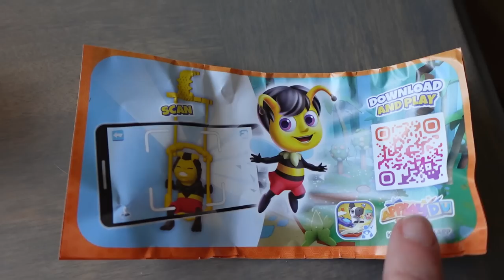We Are Taking the Dogs To CANADA! Road Trip Time!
Today we are loading up the dogs, and two Jeeps, and taking off for Canada for the Canadian Pet Expo!  And yes we are picking up @RFSdan  at the airport too!  This time around, since so many of us were going on the trip, we got an Air BnB for all of us!  Don't worry, you get to see a tour of it.  It even has a backyard for the dogs, and unlike the Florida Air BnB, this yard was fenced in with a 6 foot fence all the way around it!  This is Day 1 of our trip to Canada with the dogs!